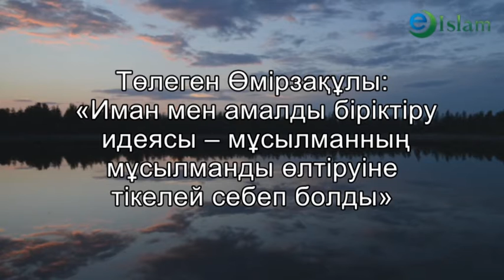Ислам. Мұсылмандар бір-бірін неге өлтіруде? Төлеген Өмірзақұлы